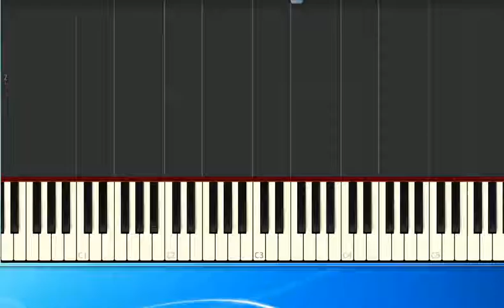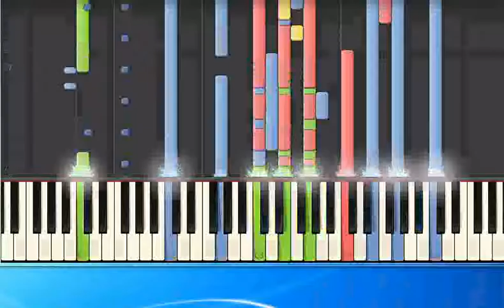Lionel Richie Stuck on you mh [Synthesia/midi]